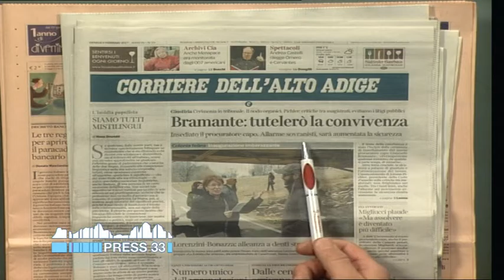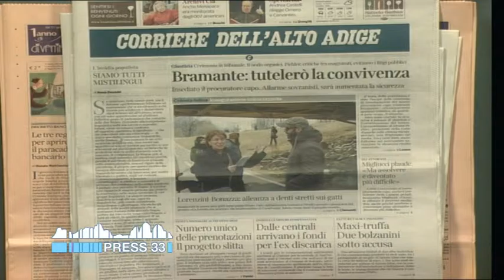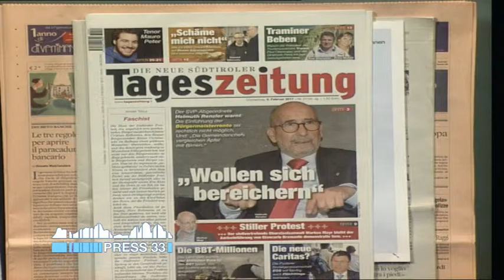Rassegna stampa flash dei quotidiani altoatesini (09-02-2017)